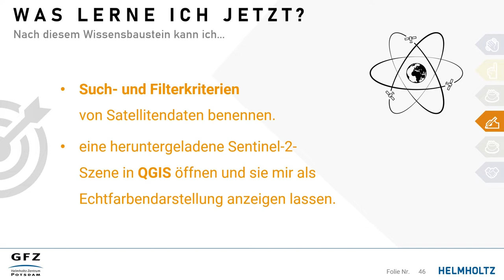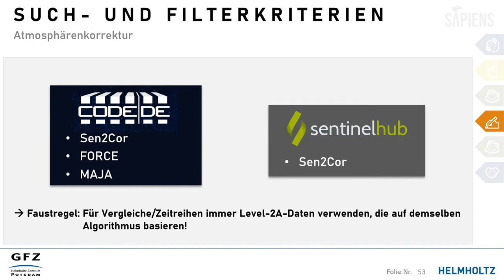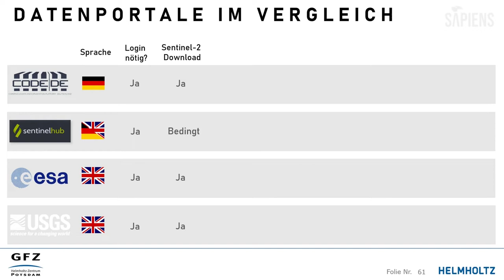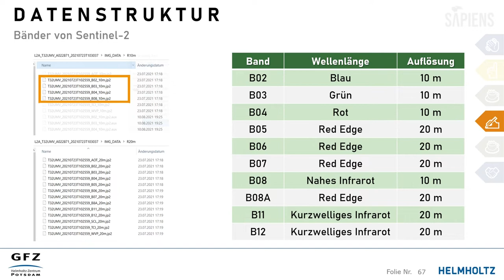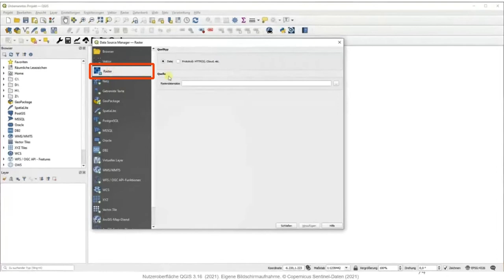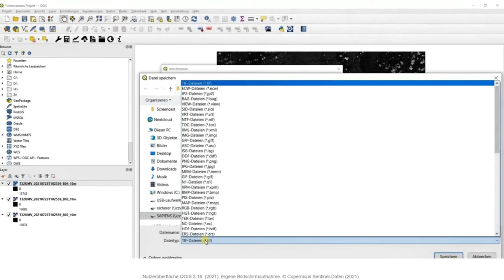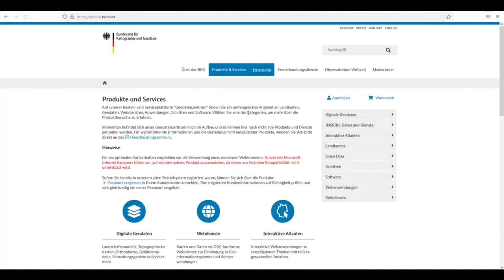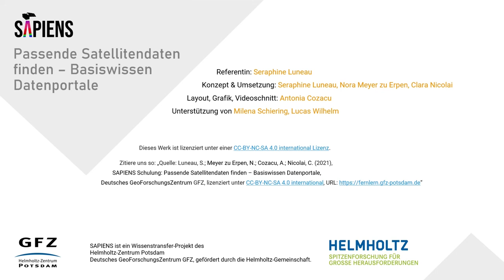SAPIENS Modul 3.2: Passende Satellitendaten finden – Basiswissen Datenportale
SAPIENS Modul 3.2: Datendownload und Darstellung in QGIS

In diesem Wissensbaustein geht es um die Nutzung von Datenportalen, was man bei Such- und Filterkriterien beachten sollte, wie man die Daten herunterlädt und sie in QGIS darstellen kann, z.B. als Echtfarbenbild.

SAPIENS ist ein Wissenstransfer-Projekt des Helmholtz-Zentrum Potsdam Deutsches GeoForschungsZentrum GFZ, gefördert durch die Helmholtz-Gemeinschaft.

Kapitel
00:00 Intro
01:02 Such- und Filterkriterien
           01:08 Untersuchungsgebiet
           01:44 Wolkenbedeckung
           03:19 Prozessierungsgrad
           05:05 Atmosphärenkorrektur
           06:44 Quiz
07:22 Datendownload: Wie lade ich eine Sentinel-2-Szene herunter?
           07:30 mit CODE-DE
           09:09 mit Sentinel Hub
           10:07 Übung
10:41 Datenportale im Vergleich
13:23 UTM-Referenzsystem
14:09 Namensgebung Sentinel-2-Daten
16:10 Ordnerstruktur Sentinel-2-Daten
17:23 Datenstruktur Sentinel-2-Daten
17:52 Weitere Geodaten
           18:08 Geodatenzentrum des BKG
           19:23 Web Map Services (WMS)
22:05 Sentinel-2-Daten in QGIS darstellen
           22:50 Einladen der Satellitendaten
           24:03 Layer ordnen
           24:54 Mehrkanalraster erstellen
                      26:13 Virtuelles Raster
                      28:11 Verschmelzen
           30:29 Übung: Echtfarbendarstellung in QGIS
33:57 Einbinden eines WMS in QGIS
           37:40 Übung: WMS einladen
39:00 Weiterführende Links
40:53 Impressum